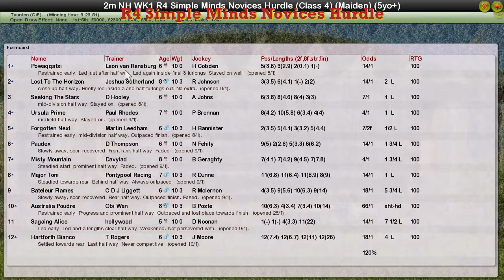NH WK1 R4 Simple Minds Novices Hurdle